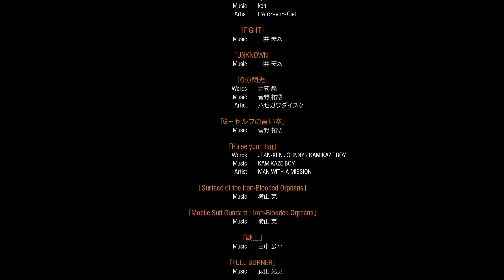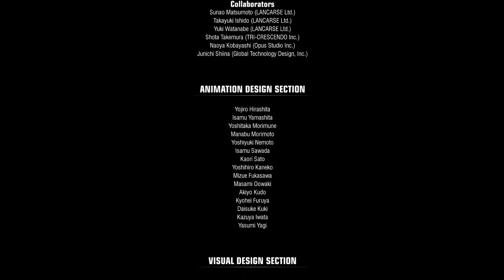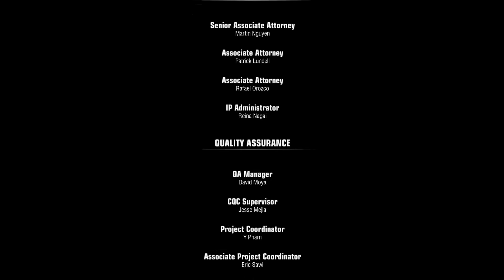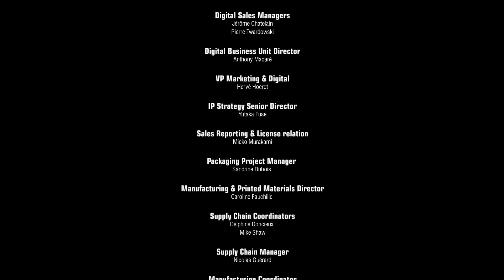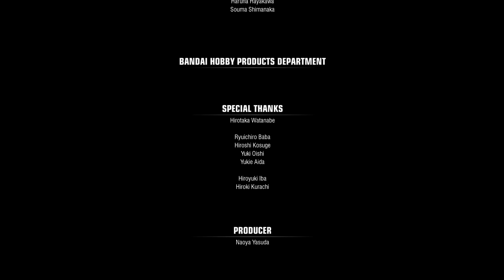Gundam Versus - Credits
Title: Gundam Versus
Original Title: ガンダムバーサス
Year: 2017
Developer: Bandai Namco Games
Platforms: PS4